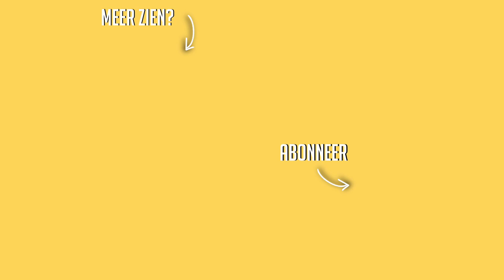NAAR MAMMA MIA & MINI SHOPLOG ☆ WEEKVLOG No. 190